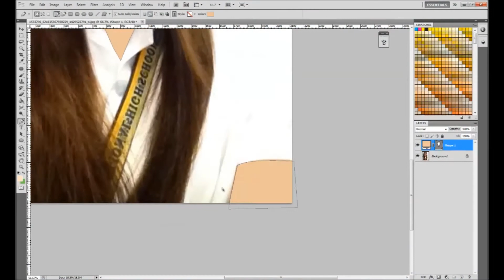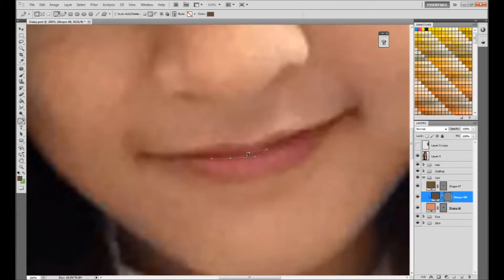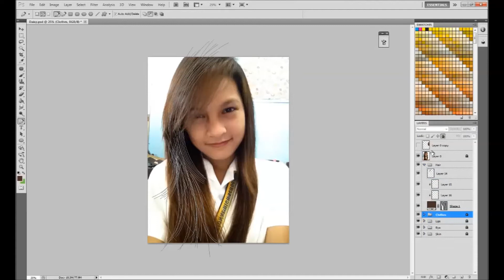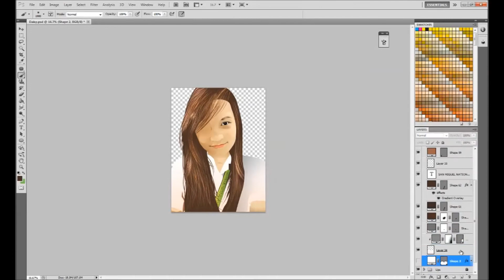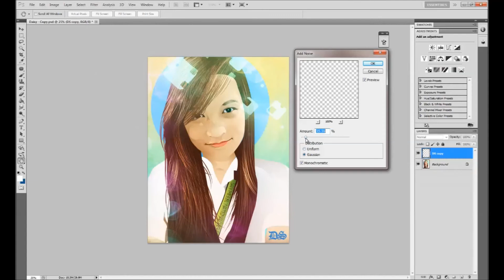DAISY - Speed Art (Photoshop)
Timelapse - 2hr:1minutes:2seconds